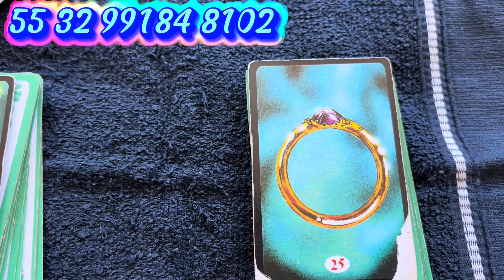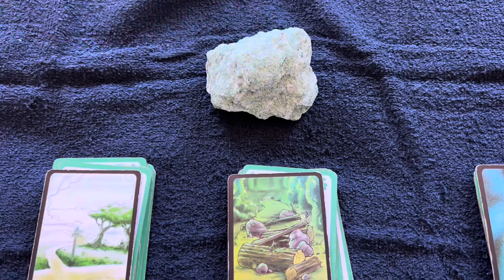Agora decidir! Pensa sua Pergunta. Escolha uma Carta